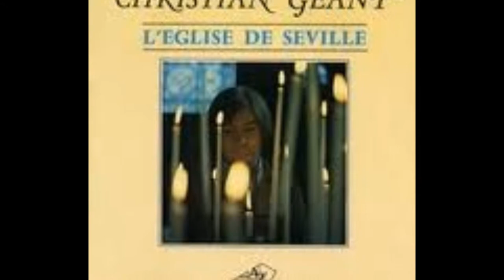L ECUYER DU ROY CHRISTIAN GEANT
L ECUYER DU ROY MELODIE DE CHRISTIAN GEANT Bernard Perdereau CO.producteur des disques avec jh